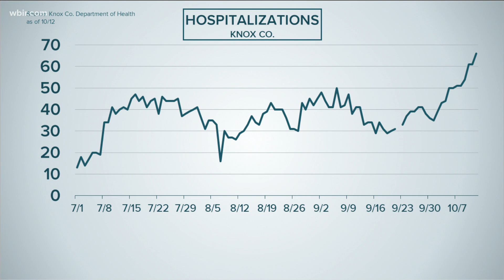Virus hospitalizations still climbing in Knox County | Oct. 12, 2020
Virus-related hospitalizations have risen to 66 in Knox County.